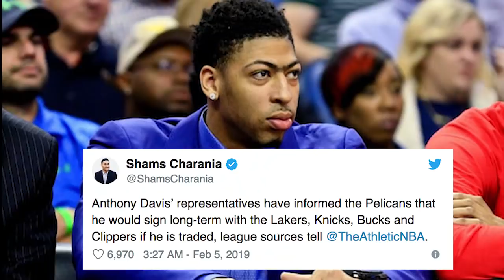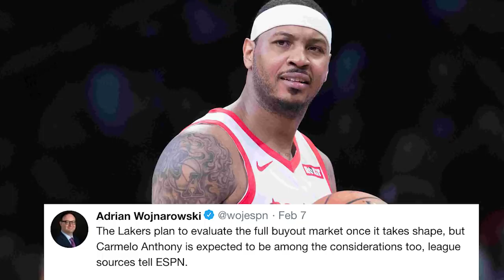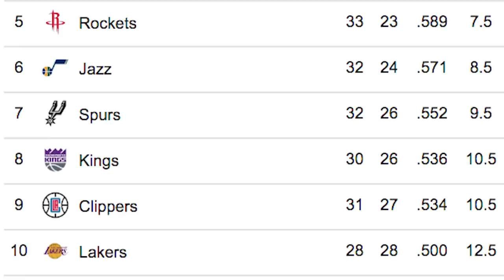10 Biggest Questions After The 2019 NBA Trade Deadline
A few days have passed since the 2019 NBA Trade Deadline, but many questions will need answers. With the Lakers failing to get Anthony Davis and Markelle Fultz traded to Orlando, it's always interesting to find out what will happen next. Here are the 10 biggest questions after the NBA Trade Deadline!